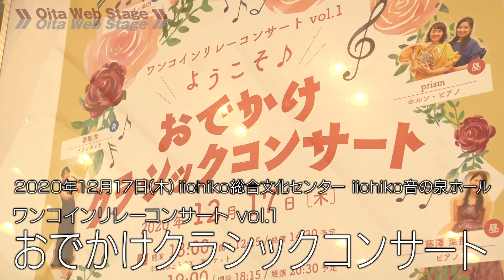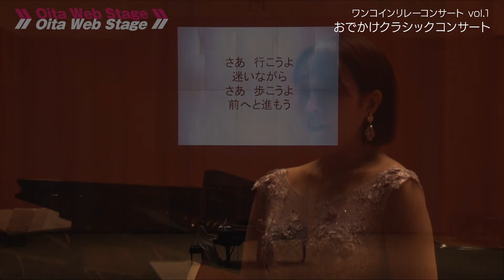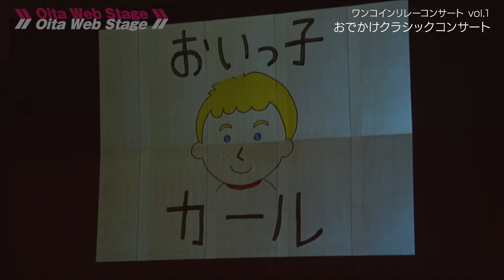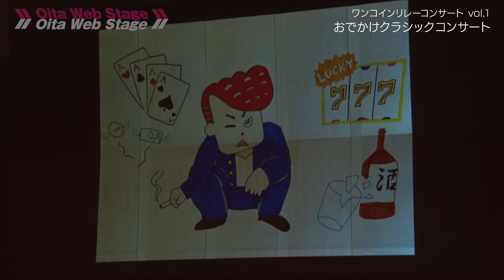iichiko総合文化センター iichiko音の泉ホール・ワンコインリレーコンサート vol.1 ようこそ♪ おでかけクラシックコンサート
【Oita Web Stage】
2020年12月17日収録

iichiko総合文化センターを飛び出して、大分県内各地の学校や施設を訪問し、演奏をお届けしている「おでかけクラシックコンサート」。
その出演アーティストたちが集まり、今回は特別にiichiko音の泉ホールで
たっぷりと素敵な音色を聴かせてくれました。
「音楽が好き！」という思いにあふれた演奏家たちによる「音楽の魅力」を詰め込んだコンサートです。

このサイトでは、昼公演のプログラムを収録編集しています。
※都合により、動画内一部修正して再度アップしなおしました。

‹収録内容›
アミティエ
0:01:01　間奏曲　／ジャック・イベール
0:07:56　Bordel 1900　／アストル・ピアソラ
0:12:14　『アルルの女』より「メヌエット」　／ジョルジュ・ビゼー

prism
0:17:25　『ホルン協奏曲第1番』より　第1楽章
　　　　　　　　　　　　　　　　　　／リヒャルト・シュトラウス
0:25:48　ポエム　／アニシモフ

ピアーチェ
0:33:39　アイ・ガット・リズム　／ガーシュイン
0:37:00　オペラ『ドン・パスクアーレ』より「騎士はあのまなざしに」
　　　　　　　　　　　　　　　　　　　　　　　　／ドニゼッテッィ
0:44:42　Treasure　／作詞：幾嶋明日香　作曲：山田奈津紀

藤澤菜那
0:48:24　ピアノ・ソナタ8番「悲愴」より第2楽章　／ベートーヴェン
0:56:43　波を渡るパオラの聖フランチェスコ　／リスト

アミティエ・佐藤広美・フェリーチェ楽団・藤澤菜那・prism・
大北絵美子・ピアーチェ・嘉目真木子
1:09:23　交響曲第9番より「歓喜の歌」　／ベートーヴェン